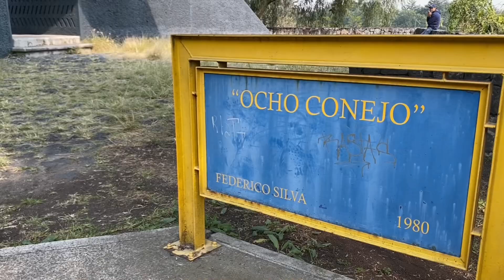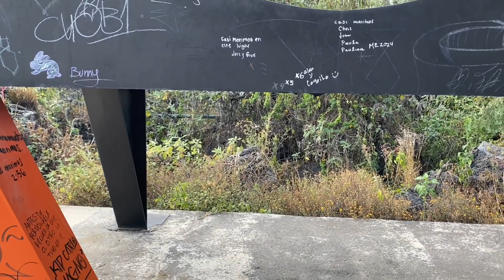Sobreviviendo en la UNAM: pero no por los estudios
Ten cuidado de no rodar por los prismas cuando subas al…
Espacio escultórico de la UNAM de 1979 hecho por los artistas:

Manuel Felguerez
Helen Escobedo
Hersúa
Federico Silva
Sebastian
Mathias Goeritz

Gracias Rafa y Ericka por el tour 🫶🏻☺️